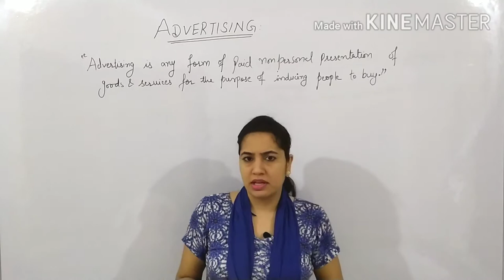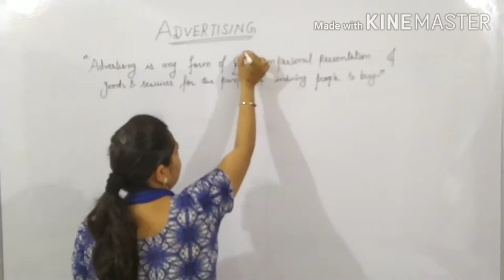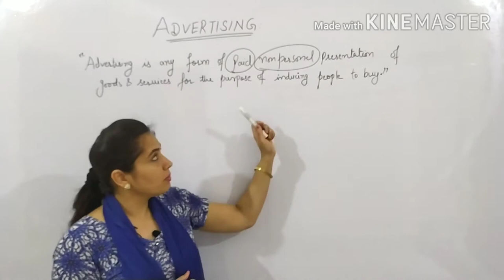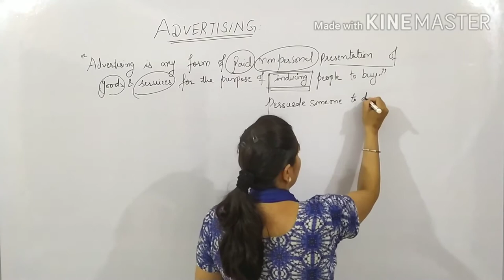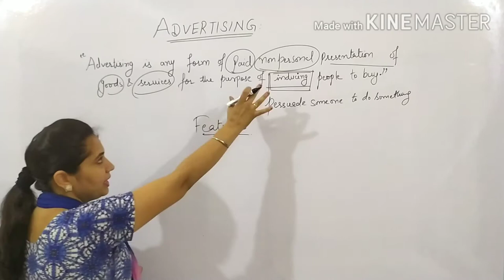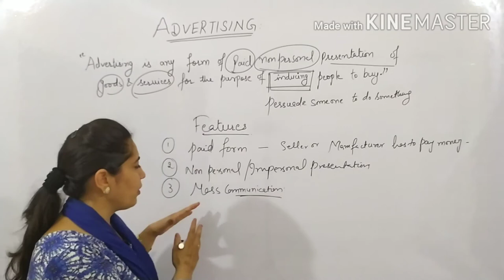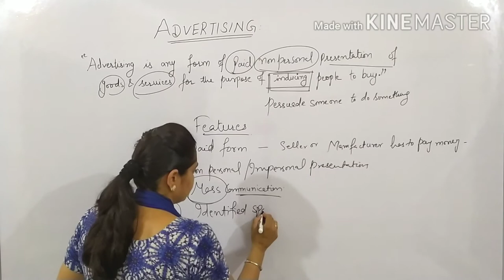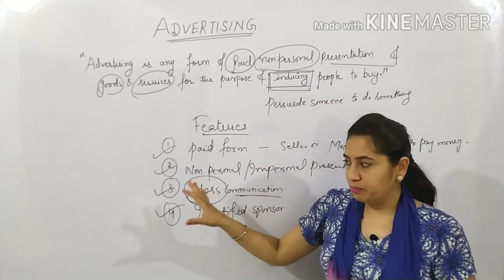ADVERTISING AND IT'S FEATURES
THIS VIDEO IS ABOUT ADVERTISING AND ITS FEATURES. ITS CONTENT IS RELIABLE.